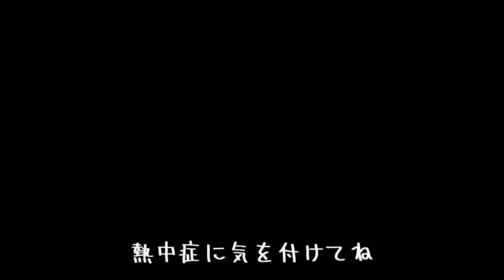【素麺つゆレシピ4種】めちゃくちゃ美味しい！そうめんがとまらない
素麺つゆのレシピ4種類作ってみたよ♪
一番のおススメは塩レモン！是非食べてみてね

0:00塩レモンつゆ
1:03ゴマ坦々つゆ
2:45旨辛つゆ
3:40濃厚和風つゆ

塩レモン
鶏がらスープの素小さじ2
塩小さじ1/2
レモン汁小さじ1
にんにくチューブ小さじ1
ゴマ油小さじ1
水100ml
★あれば薄切りレモン・カボス・柚子

ゴマ坦々
味噌大さじ1
すりごま大さじ1
白ごま大さじ1
みりん大さじ1
麺つゆ2倍大さじ1
鶏がらスープの素小さじ1
牛乳100ml
生姜チューブ小さじ1
ゴマ油少々
★あればラー油・ネギ

旨辛
麺つゆ2倍大さじ3
七味少々
コチュジャン小さじ1
水100ml
★あればネギ・海苔

濃厚和風つゆ
本だし小さじ1
醤油大さじ1
ゴマ油少々
削り粉小さじ1
水100ml
★あれば卵黄